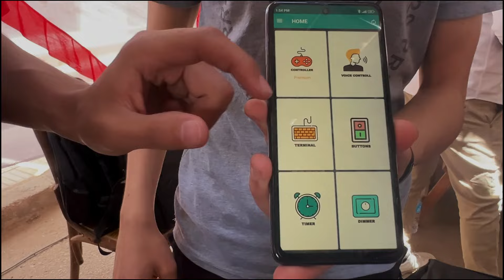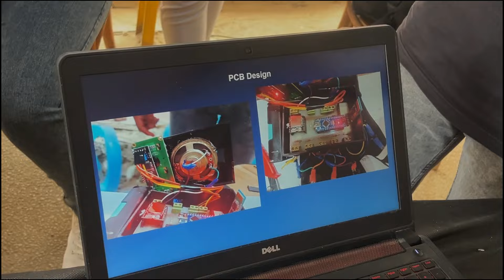إيد بتترجم لغة الإشارة: ابتكار طلبة هندسة طبية!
في الفيديو ده، بنسجل مع طلبة هندسة طبية عاملين مشروع تخرج عبقري: ايد بتترجم لغة الإشارة للصم والبكم.

مشروع تخرج هندسة طبية 2024
تكنولوجيا مساعدة للصم والبكم
ترجمة لغة الإشارة إلى كلام
ابتكارات طلابية في الهندسة الطبية
كيفية تحويل الإشارة إلى صوت
تطبيقات الذكاء الاصطناعي في الطب
دعم التواصل لذوي الاحتياجات الخاصة
مستقبل التكنولوجيا للصم والبكم
أجهزة مبتكرة لذوي الإعاقة
ابتكار مصري جديد في التكنولوجيا الطبية